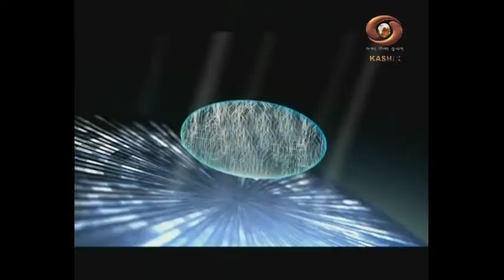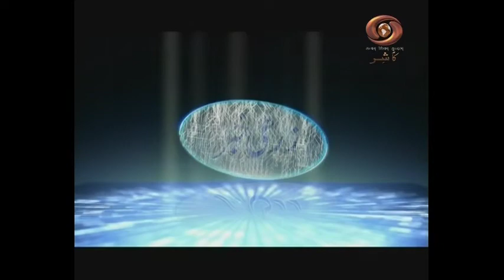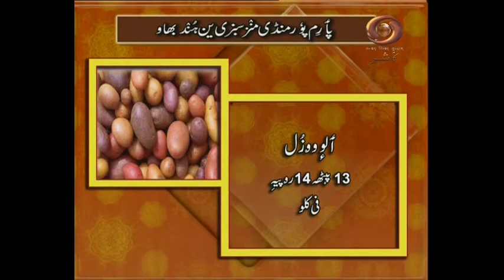Mandi Bhav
Latest information on Mandi rates for the benefits of farmers